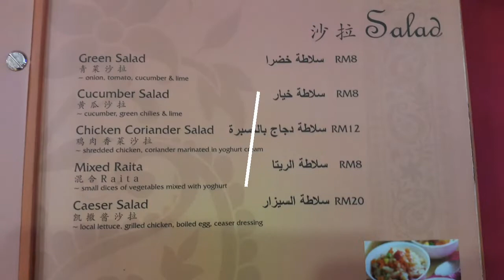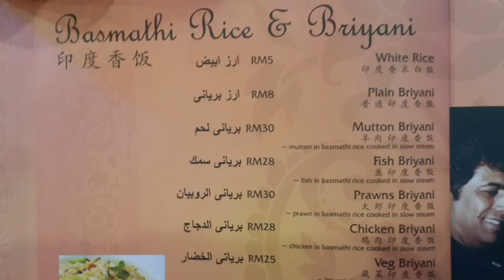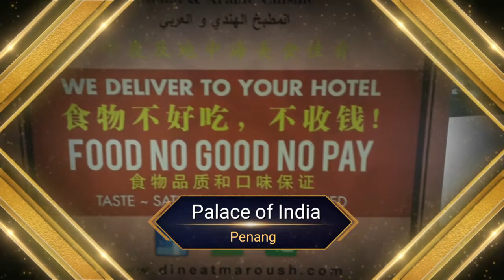페낭 맛집 여행 인도 레스토랑 Palace of India . Penang Indian Restaurant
페낭 여행은 음식 여행이라고 해도 과언이 아니라고 생각합니다.  6번째 도전 중에 페낭 맛집 인도 레수토랑을 방문 합니다. 인도 음식을 즐길 수 있어서 좋았습니다. 향신료는 커피와 와인보다 위대한 식품 입니다.꼭 체험해 보세요. Penang traditional India Restaurant.  Food nice